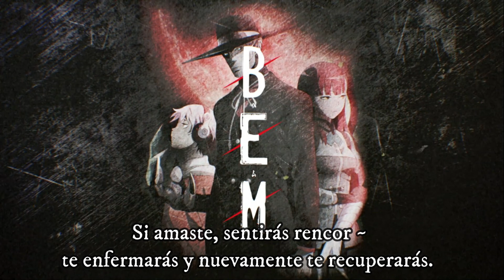BEM Opening Full Sub Español『Maaya Sakamoto - Uchuu no Kioku』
Esta si me costó traducirla... correcciones son bienvenidas.

Tema: Uchuu no Kioku / 宇宙の記憶
Cantante: Maaya Sakamoto / 坂本真綾
Anime: BEM

Composición, Arreglos y Letras: Shiina Ringo
Interpretado por SOIL&"PIMP"SESSIONS.